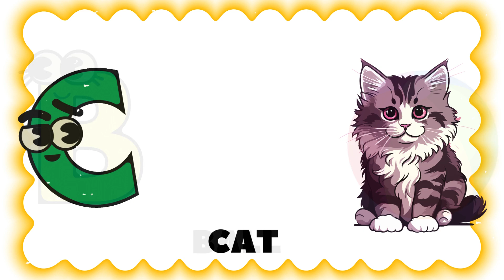ABC Phonic Song | A for Apple |Toddler Learning Video Songs | Kids Cartoon | Alphabet Song for kids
ABC Phonic Song | A for Apple |Toddler Learning Video Songs | Alphabet Song for kids | Kids Cartoon #98

Lyrics:
Come and sing the Alphabet,
Its so fun you wont forget,
G is for Grapes,
J is for Jump,
R is for Rabbit,
S is for Sun,
T is for Train,

ABC Alphabet Song For Baby: Fun Learning For Kids | DonoKids
inspiration and your searches:
Phonics song ,
abc song ,
 a for apple ,
 abcd song ,
 a is for apple ,
 gracie’s corner ,
abc phonics song
. abcd ,
abc ,
 abc songs ,
apple song ,
a apple ,
 abc phonics ,
abc alphabet song for baby,
fun learning for kids,
donokids,
engaging alphabet song for toddlers,
alphabet learning song,
sing along abc,
childrens learning songs,
easy abc learning,
interactive alphabet song,
kids sing along songs,
now i know my a b c,
fun abc song for preschool,
alphabet song for toddlers,
educational kids tunes,
playful abc learning,
best nursery rhymes,
dnk&x%